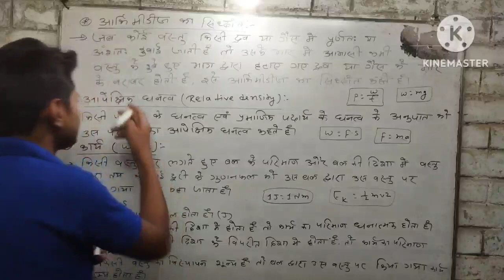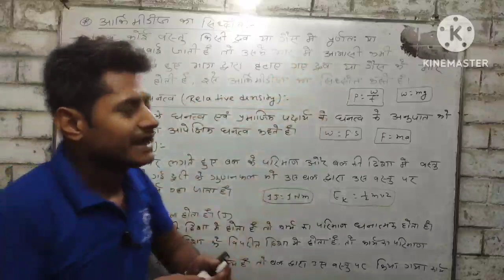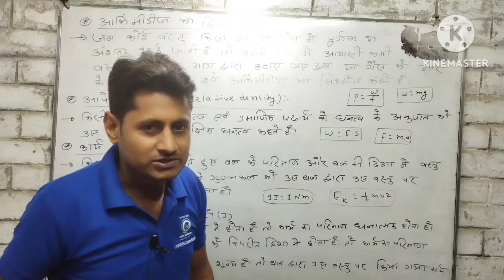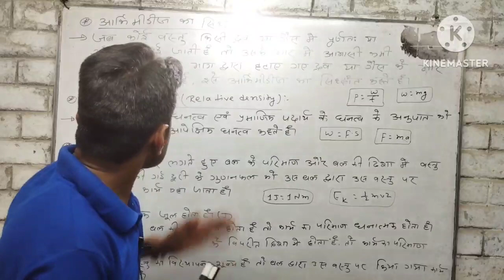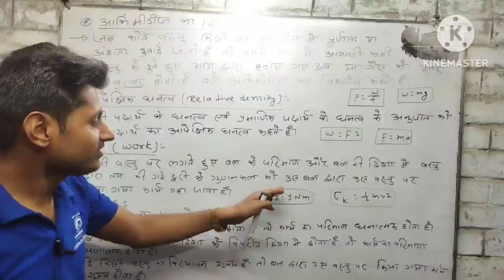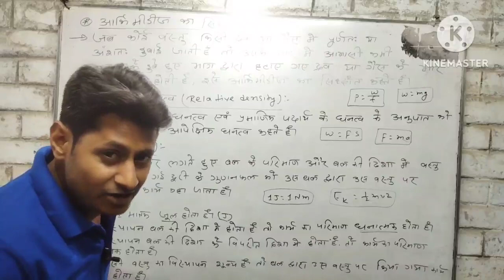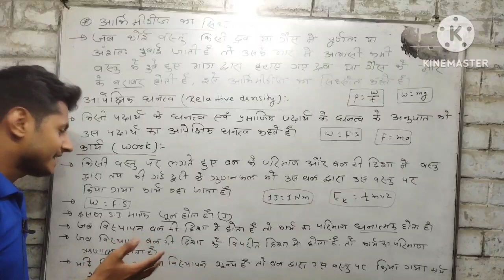आर्किमीडीज का सिध्दांत